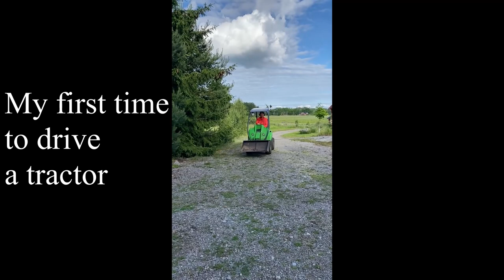Michy backgammon journey 2022, part 10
I drove a tractor for the first time in my life.